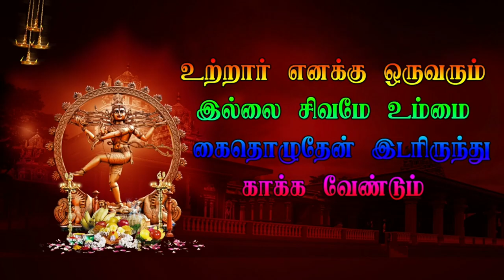13 இரண்ய நாடகம் | கிளிப்பட்டு காமாட்சியம்மன் நாடக சபா கன்னியம்மன் கும்பாபிஷேகம்